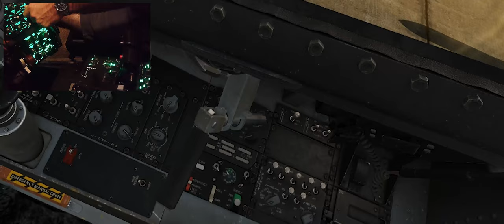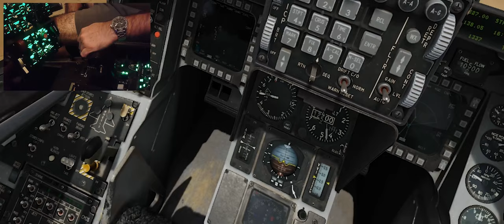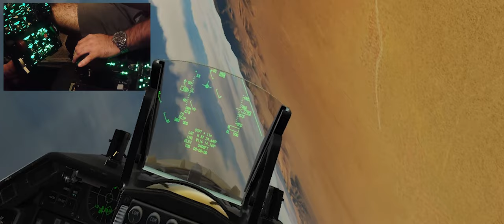Red Flag 21-7 | DCS World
Mem: DDR4 PC3200
SSD: nVME SSD 1TB
GPU: Zotac GTX 1080
PSU: EVGA 750W+ PSU Platinum